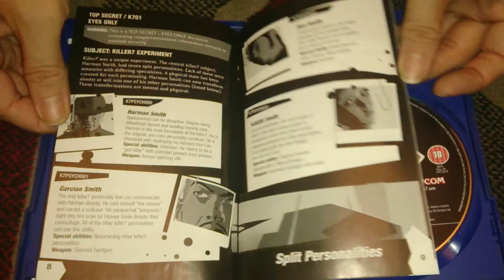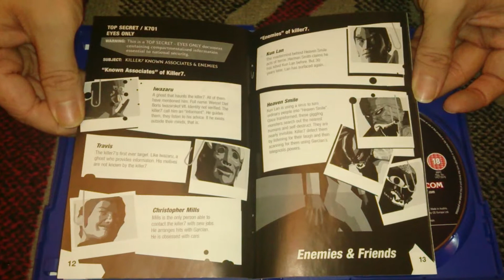Nostalgamer Unboxes Killer 7 Seven On Sony Playstation 2 UK PAL System Version